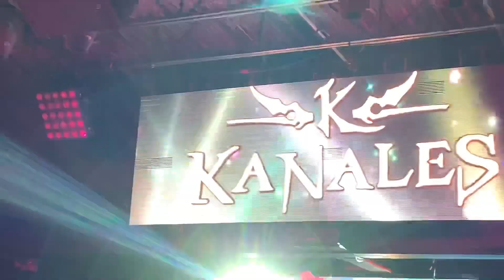COMPA KANALES EN CONCIERTO COMLETO EN LA BOOM NY 2019